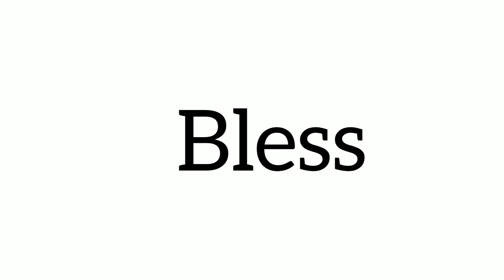Range Days ( 22 lr, 22 Mag, 357 Mag, and 30-30 Winchester rifles )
Teaching our children and grandchildren is our duty .. in order to ensure safety and responsible ownership!